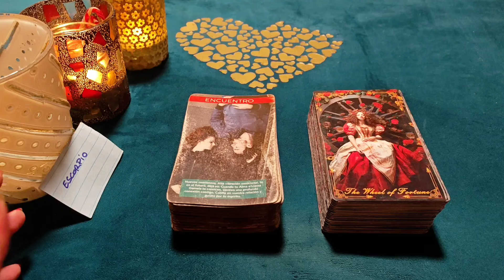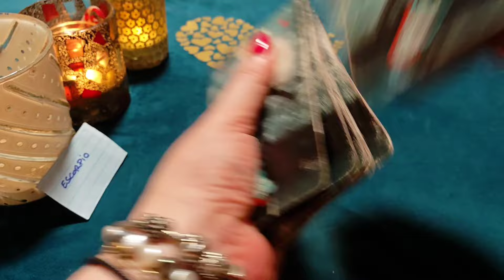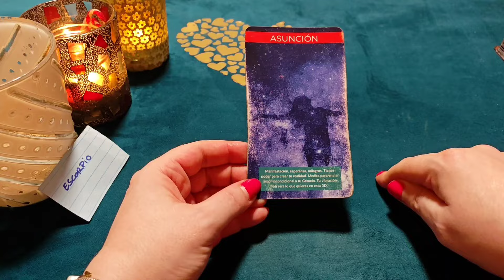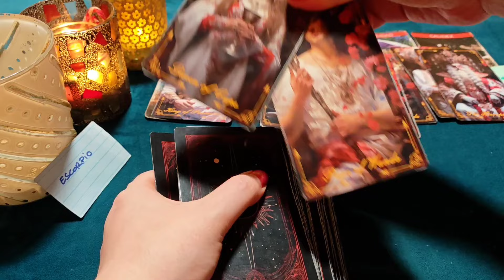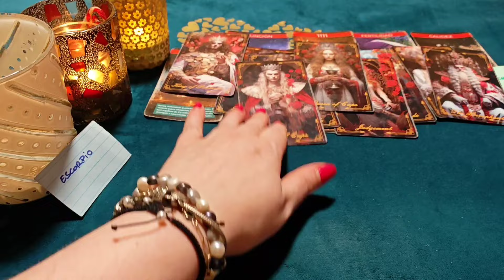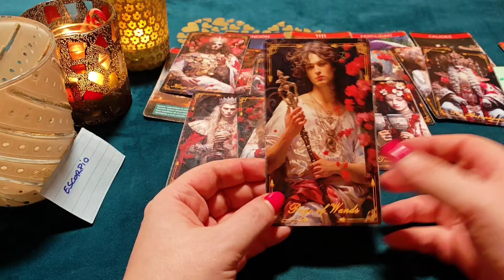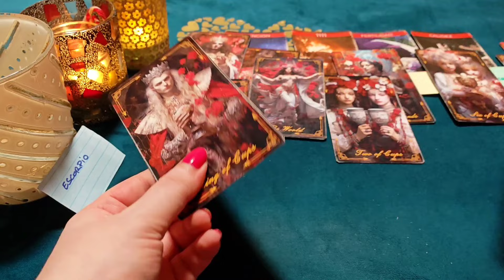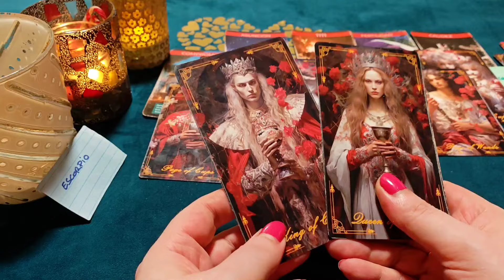ESCORPIO ♏ QUIERO HACERTE EL AMOR EL RESTO DE MI VIDA! HORÓSCOPO ESCORPIO AMOR AGOSTO 2024❤️